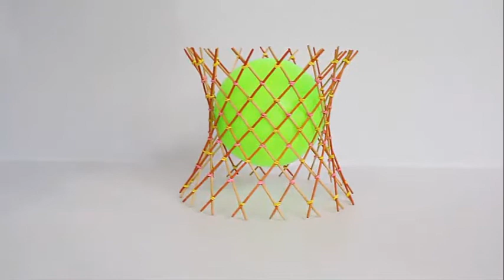Hyperbola from Sticks | Hindi | Straight Line to Curve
Amazing Hyperbola from Straight Sticks !! This work was supported by IUCAA and Tata Trust. This film was made by Ashok Rupner TATA Trust: Education is one of the key focus areas for Tata Trusts, aiming towards enabling access of quality education to the underprivileged population in India. To facilitate quality in teaching and learning of Science education through workshops, capacity building and resource creation, Tata Trusts have been supporting Muktangan Vigyan Shodhika (MVS), IUCAA's Children’s Science Centre, since inception. To know more about other initiatives of Tata Trusts, please